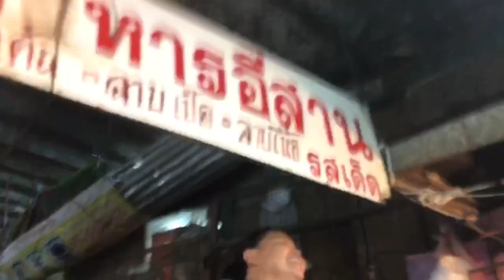Vance and Una